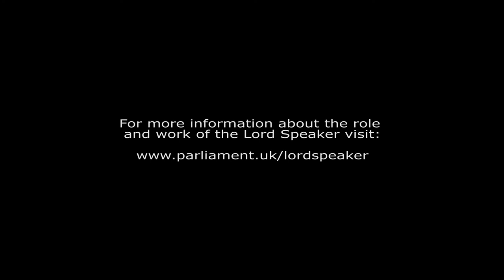Lord Speaker Lecture: Bill Gates - highlights | House of Lords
The Lord Speaker, Baroness D'Souza, welcomed Bill Gates to the House of Lords on Monday 10 November.

In the first in a new series of occasional lectures, Mr Gates spoke to an audience of parliamentarians about the impact of UK aid and the work of the Bill and Melinda Gates Foundation.

Baroness D’Souza was Lord Speaker from 2011 to 2016.